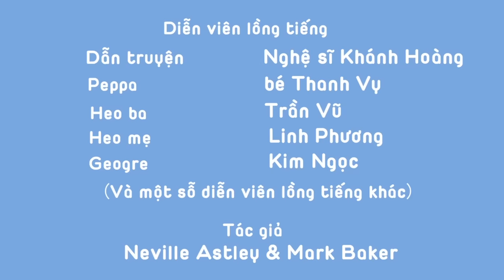Heo Peppa | Bữa tối giáng sinh | Tập đầy đủ | Heo Peppa Tiếng Việt | Phim Hoạt Hình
Chào mừng bạn đến kênh Peppa Pig Chính thức và là nhà của Peppa trên trên YouTube! Chúng tôi đã tạo ra một thế giới của Peppa với nhiều tập và phần tổng hợp để làm hài lòng cả fan hâm mộ khó tính nhất. Hãy thưởng thức và đừng quên đăng ký nhé!

Heo Peppa HTV3, Heo Peppa, Peppa Pig,